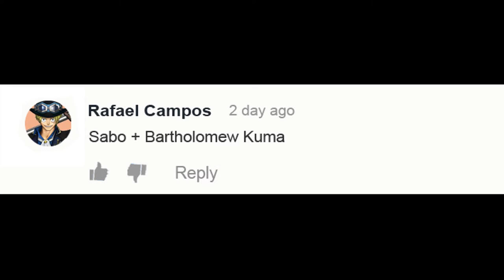One Piece Characters Fusion: Sabo + Bartholomew Kuma | Anime Character Fusion Drawing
One Piece Characters Fusion: Sabo + Bartholomew Kuma.